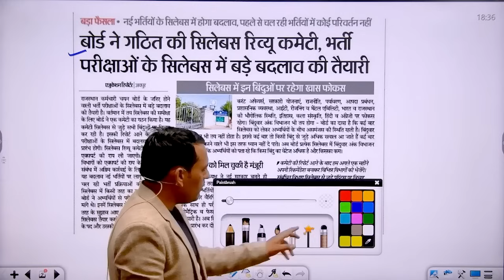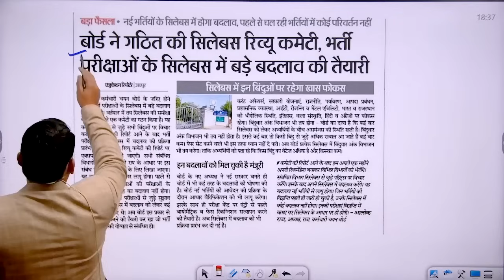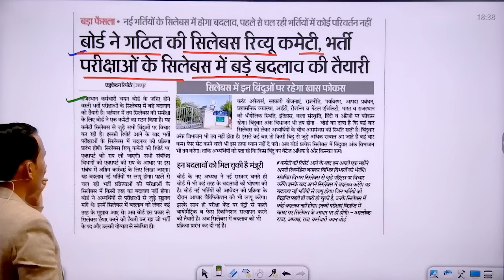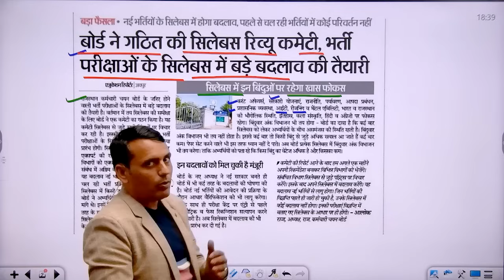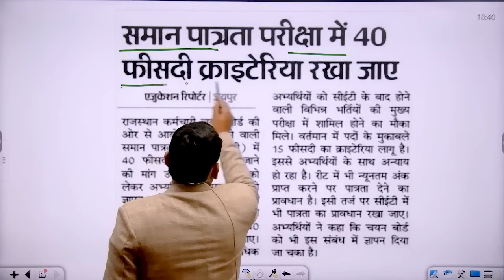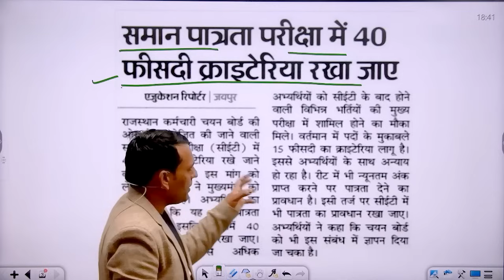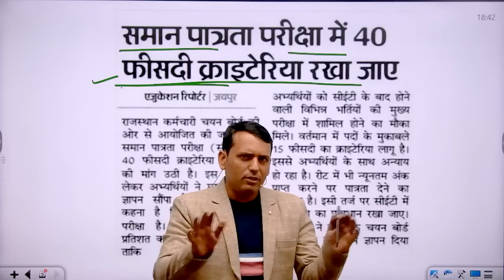RSSB सिलेबस में बड़ा बदलाव ? क्या होगा बदलाव? कब से लागू होगा? संपूर्ण जानकारी | By Rajendra Sir